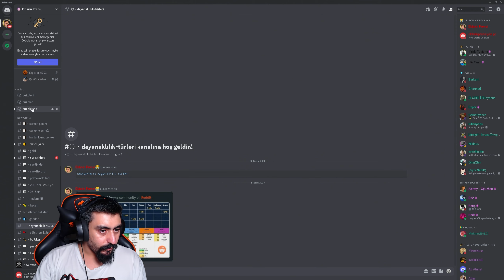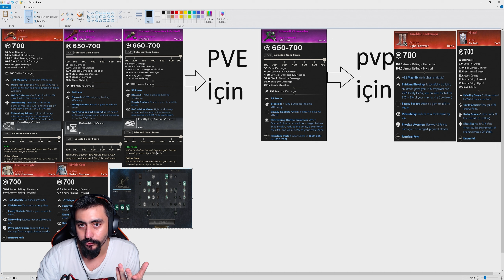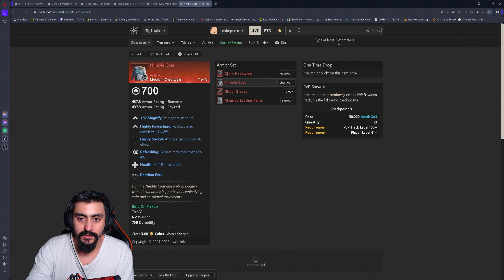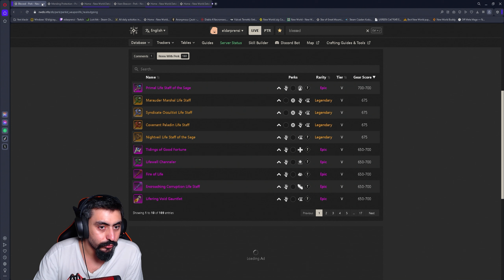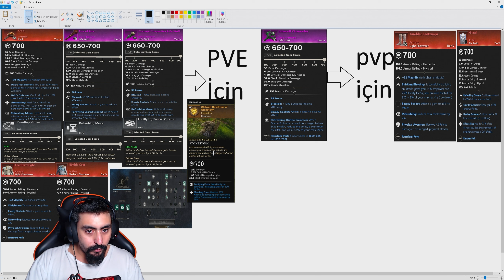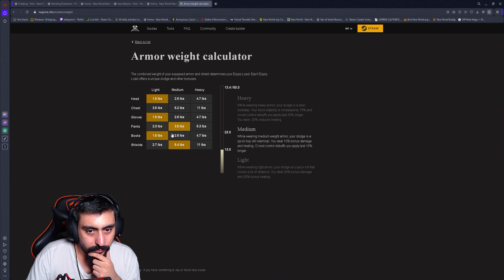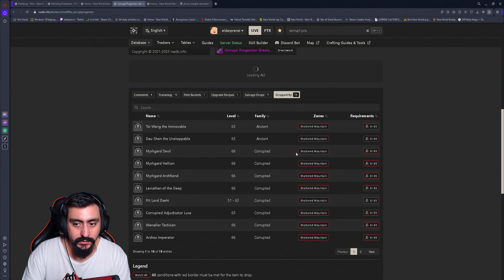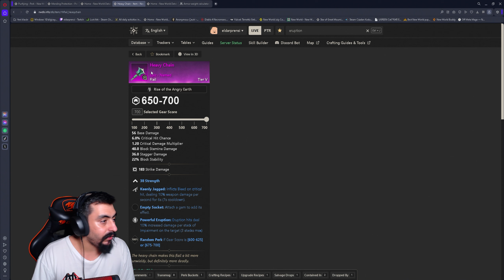Healer Rehberi Ucuz Yollu | New World Bölüm 231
New World'de healer için neler gerekli , niye light giyer , niye focus verir , lifestaff , void , flailin dışında niye heal atamıyoruz bunların cevabını verip nasıl healer oynanır , nelere dikkat etmeliyiz pvp-pve de neler önemli bunları gösterdim iyi seyirler.